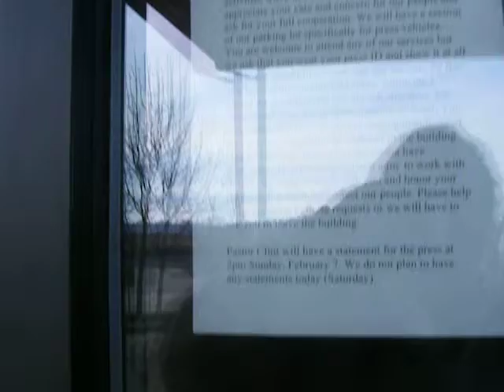centeral valley baptist church in merdian idaho. instructions for media on sunday service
this is the home church to 9 of the prisoners in haiti. there are instructions on the building of how media can view the service on sunday morning. cnn had a van fron san fransico and channel 7 news in boise idaho had a van there.